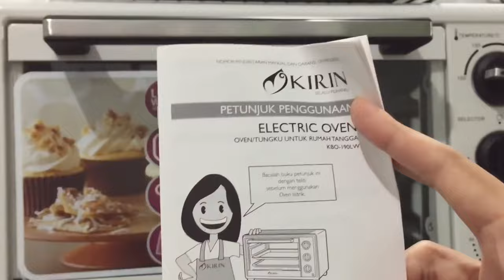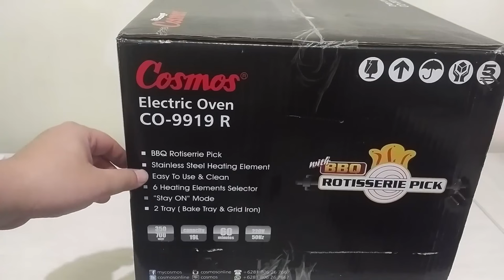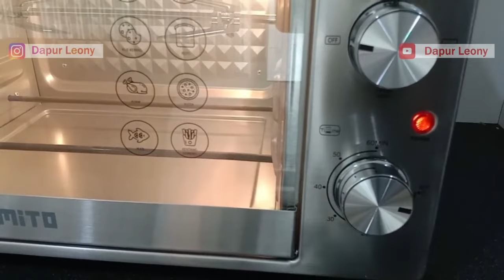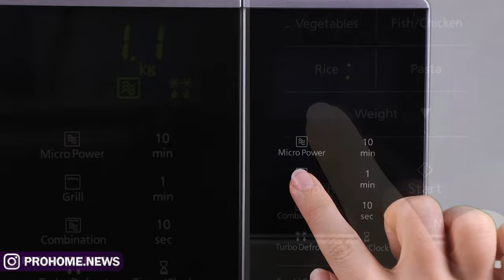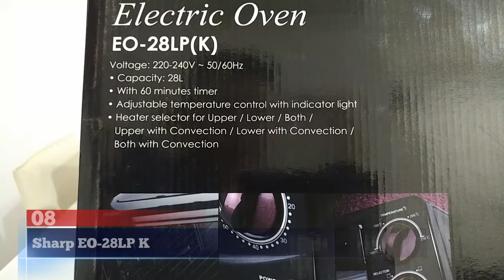10 REKOMENDASI OVEN LISTRIK TERBAIK 2023 HEMAT LISTRIK HARGA MURAH DAN AWET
Apakah Anda sedang mencari oven listrik terbaik yang sesuai dengan kebutuhan Anda? Oven listrik menjadi salah satu alat yang sangat penting bagi Anda yang senang memasak dan ingin menghasilkan makanan yang sempurna. Oven listrik dapat memasak segala jenis makanan dengan cara yang lebih mudah dan efisien. Nah, dalam video kali ini infoperabot akan merekomendasikan beberapa oven listrik terbaik dengan harga terjangkau yang dapat menjadi pilihan. Anda bisa membelinya melalui link dibawah ini.

2. Oven Maspion MOT 600
4. Cosmos Oven Listrik CO 9919 R
6. Oven Listrik MITO MO999
7. Microwave Oven Panasonic NN-GF574M
8. Sharp Electric Oven EO-28LP
9. SEKAI Oven Listrik Low Watt OV 090 / OV 100
10. BOLDe SUPER OVEN SIMPLIFY 12 Liter